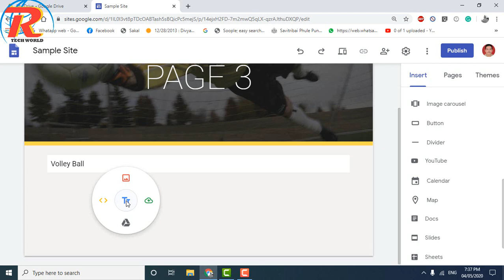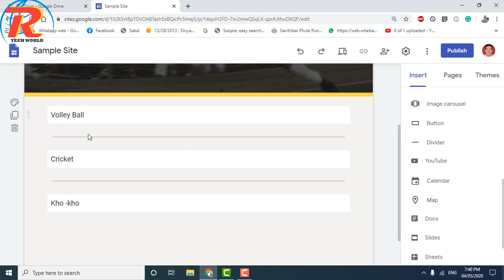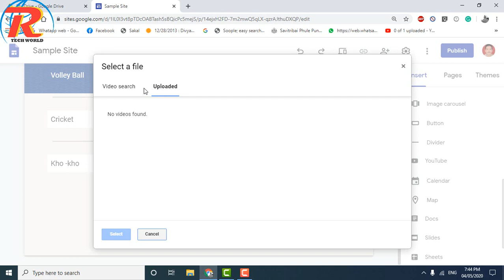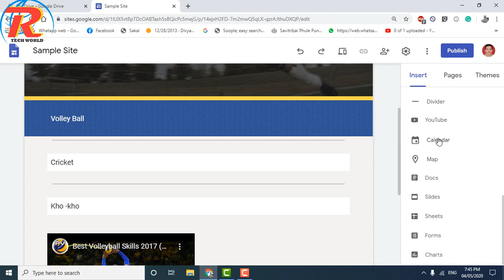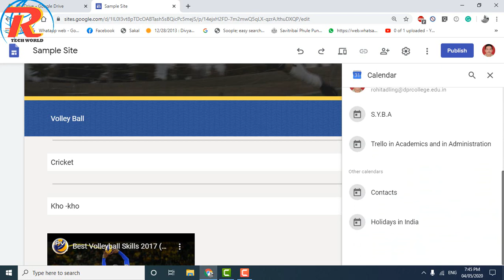Google Site Tutorial in Marathi | ROHIT ADLING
तुम्हाला व्हीडीओ आवडला आसेल तर व्हीडीओ लईक करा आणि इतरांशी शेअर करा. आणि आम्हाला खाली कमेन्ट बॉक्स मध्ये व्हीडीओ कसा वाटला ते सांगा

प्रा.रोहित आदलिंग
मो.नं.8888815699